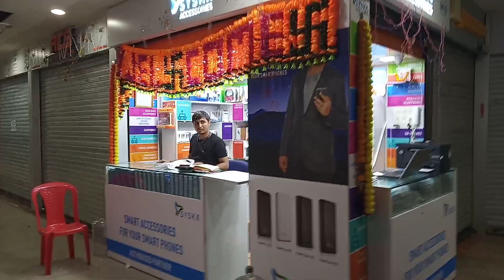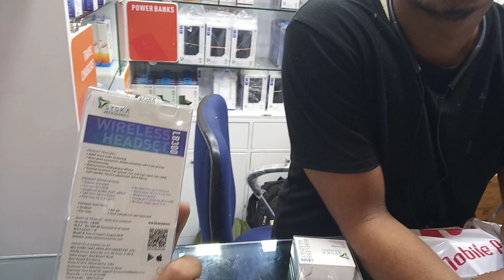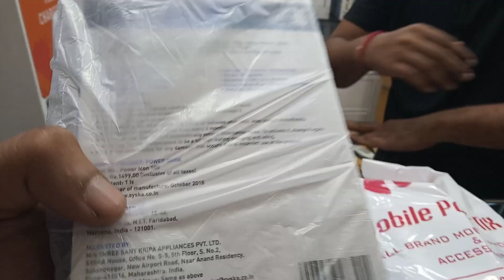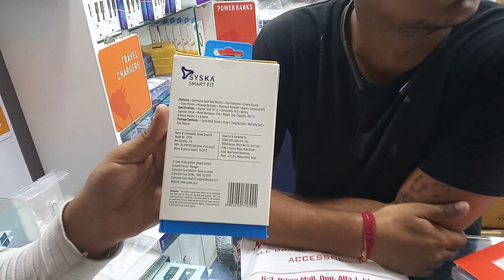Wholesale syska brand mobile all accessories | charger earphones bluetooth power bank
Shop address mumbai central east,  city centre mall 3rd floor shop no E 3160

guys keep supporting me and keep following